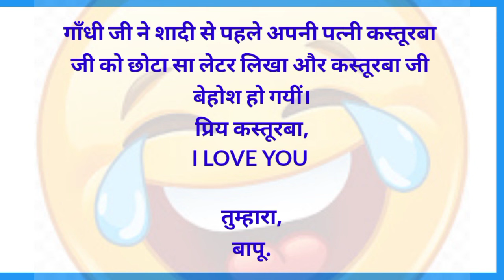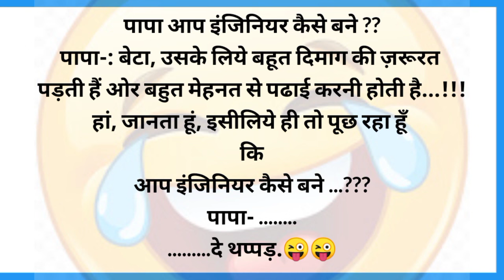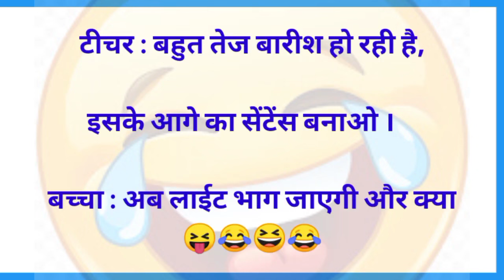हंस-हंसकर पेट फट जाएगा🤣मजेदार चुटकुले Funny Jokes - Chutkule - Majedar Chutkule - Sanju Ke Chutkule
Chutkule
Jokes in hindi
chutkula
chutkule comedy
chutkule funny
comedy jokes
funny chutkule
funny jokes
funny videos
funny videos 2024
haryanvi chutkule
hindi chutkule
hindi jokes,jokes
jokes majedar
jokes majedar chutkule
majedar chutkule
majedar chutkule comedy video
majedar jokes
mejedar chutkule
new funny video
nonveg jokes
pati patni jokes
चुटकुले बढ़िया-बढ़िया
चुटकुले हिंदी में
चुटकुले मजेदार
चुटकुले वीडियो
चुटकुले चुटकुले
चुटकुले